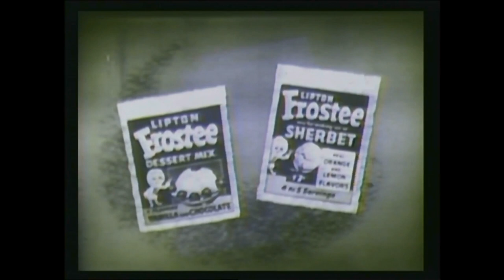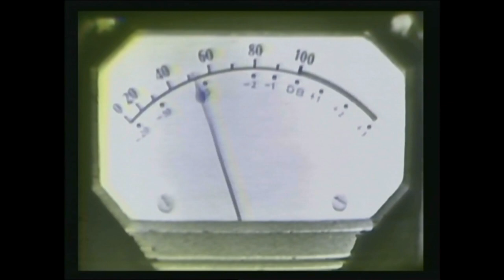Teddy Raymore Quartet. Arthur Godfrey's Talent Scout's TV 1955 (edited even shorter)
Teddy Raymore Quartet. Arthur Godfrey's Talent Scout's TV 1955 (edited even shorter). This has the full song performance of only my Dad's band plus the final meter readings of all contestants with short samples from each. The Teddy Raymore Quartet.